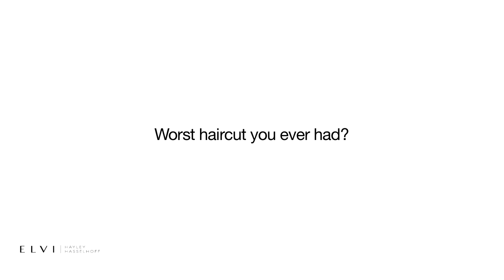Get To Know Hayley Hasselhoff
As an actress, model and designer, the multi-talented Hayley Hasselhoff has many strings to her bow. In one of her rare moments of downtime, we caught up with her for a little Q & A...